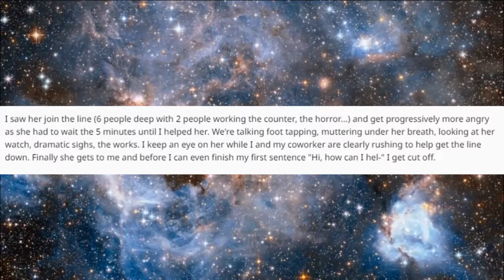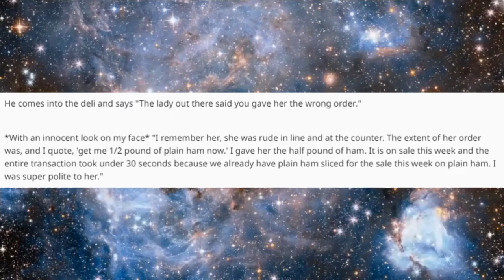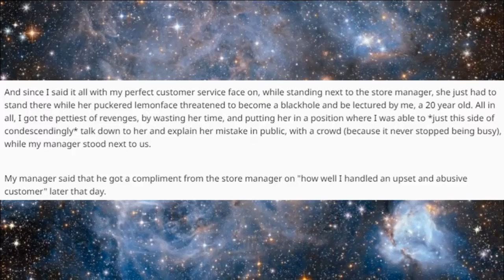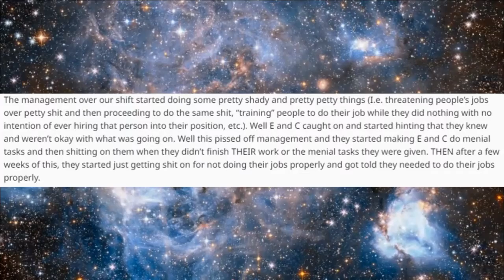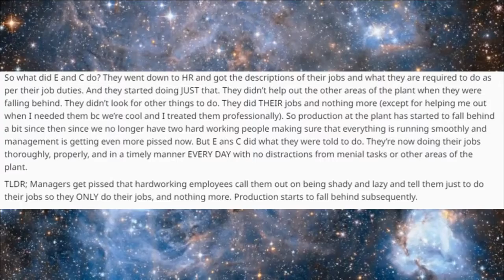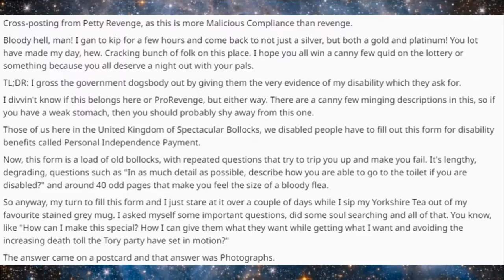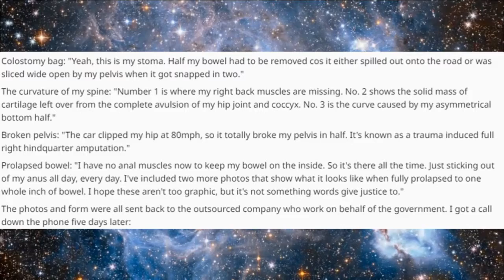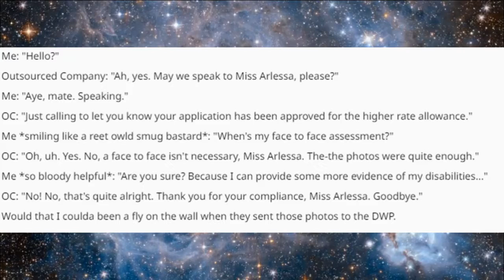R/MaliciousComplience EP 1 - What the gov wants, the gov gets, but with a whole lot mo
R/MiliciousComlience, So you have an assessment with the government but know how bad they are with disabilities, so what can you do to make sure you want to show all evidence.